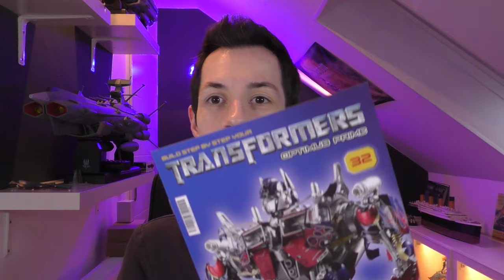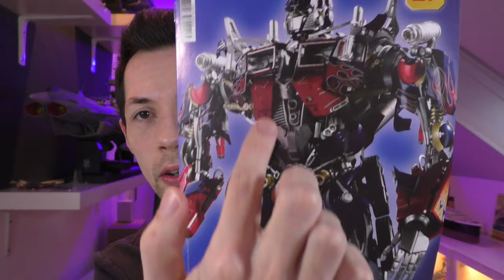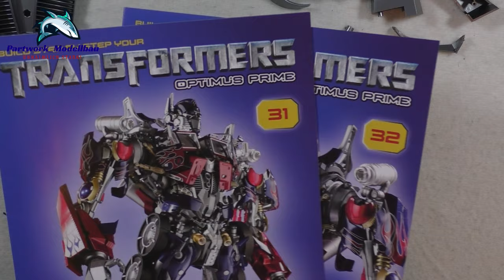Fanhome Transformers Optimus Prime Part 27 - 32 - Zusammenbau von Becken und Torso!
In den Ausgaben 27-32 vom Optimus Prime werden die ersten Teile des Torsos zusammengebaut und mit den Elementen des Beckens verbunden!

Vielen Dank an Enzo Music für den Mix von "Arrival to Earth" exklusiv für Partwork_Modellbau!